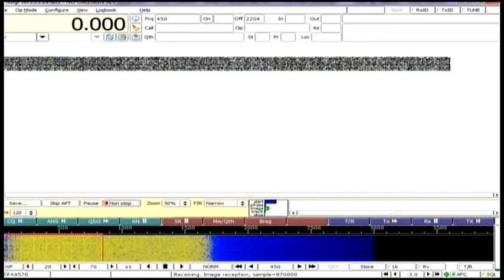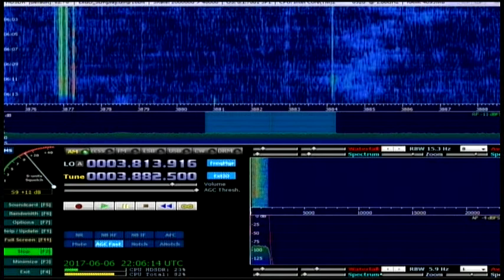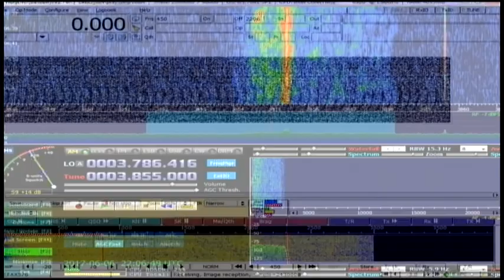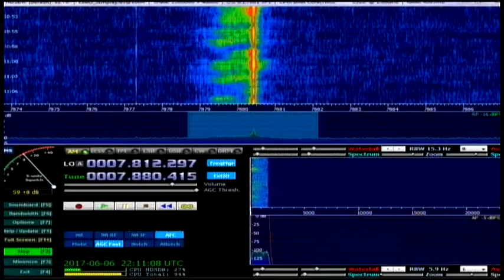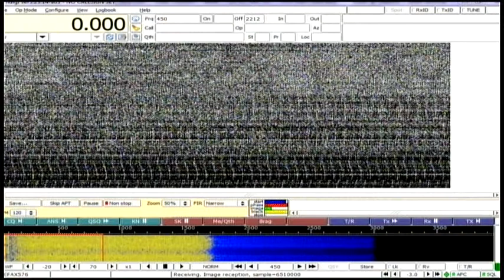DWD Wefax 22 UTC 3855 kHz and 7880 6 June 2017